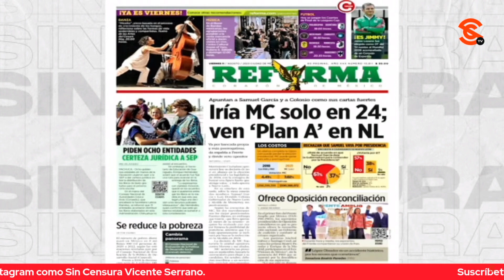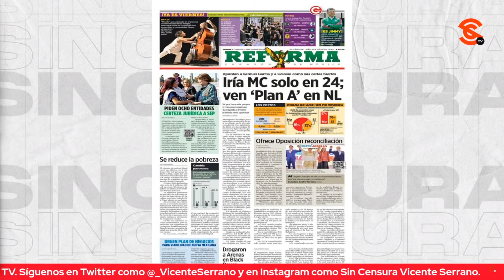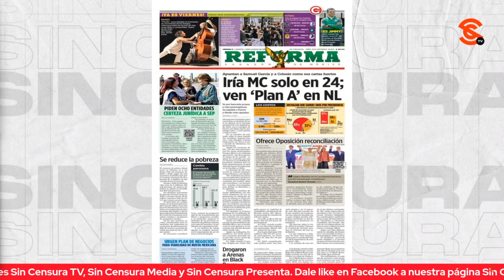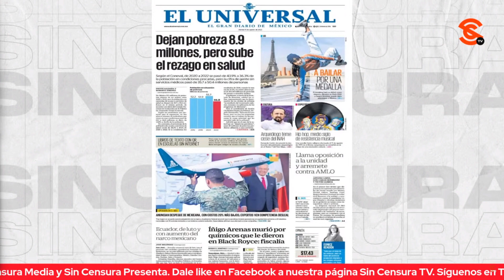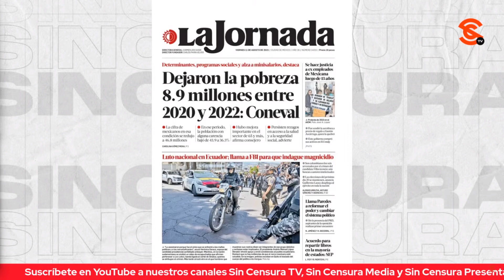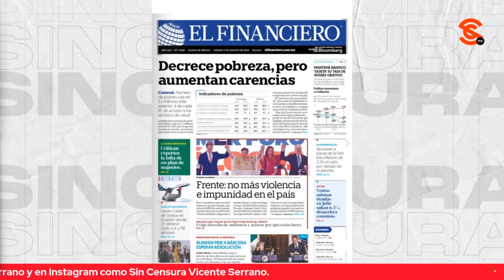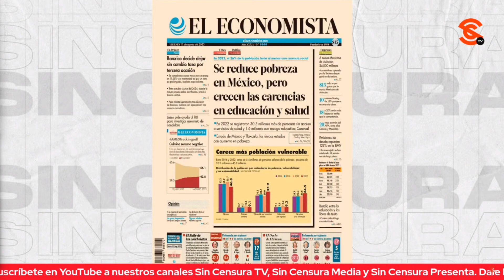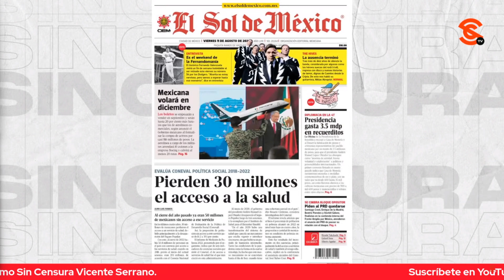G0LP3 L3TAL PARA PRI Y PAN, MC IRÁ SOLO EN 2024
El periodista y escritor Francisco Cruz nos presenta las primeras planas en las que el Reforma publica lo que sería un g0lp3 l3t4l para PRI y PAN, MC iría solo para el 2024.